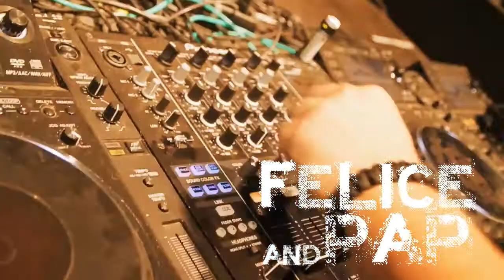New Dimension 2014 Teaser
Trailer für New Dimension 2014!

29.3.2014 in der Abarena in Abersee